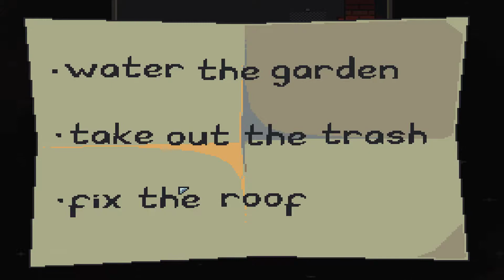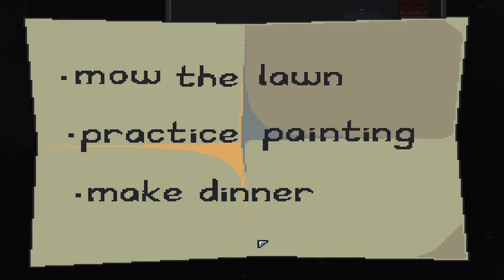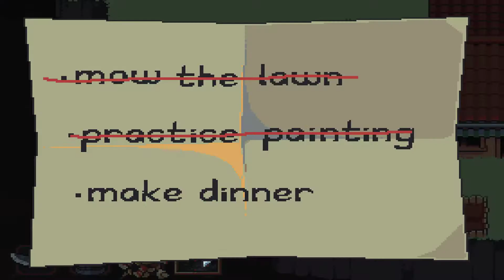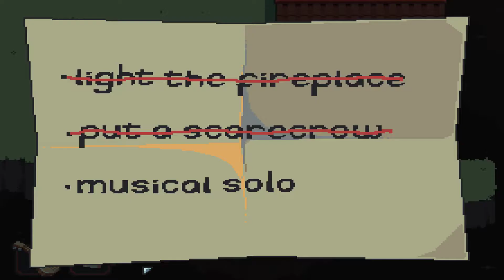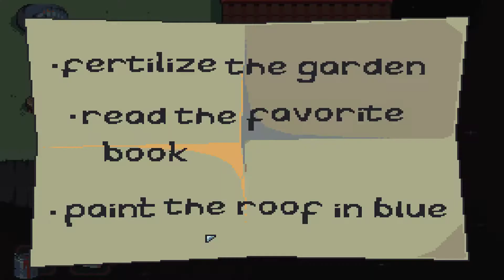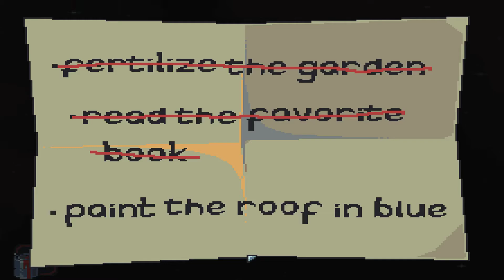To Do List (Retro Horror Game)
To Do List (LudumDare 38)
Author : Four Quarters team

Horror Games (2D)
Point’n’click adventure about the guy and his to-do list for seven days.
Controls:
wasd\arrows - walk

z\space\right mouse - grab items

left mouse - drag and combine items in inventory

right mouse - click on required item in inventory,
stay in front of the place you need